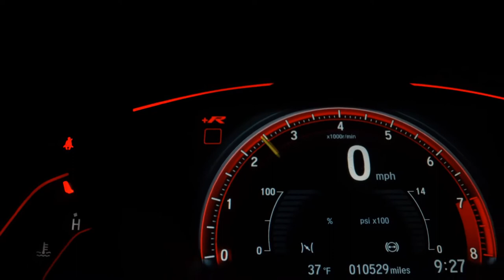CHERY TIGGO 2 - 2020 - São Paulo/SP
Dados do Veículo
Veículo: CHERY / TIGGO 2 1.5 MPFI 16V LOOK
Ano: 2020/2020
Combustível: FLEX
Portas: 4 PORTAS
Câmbio: Automático
Cor: PRATA
KM: 15.583

✅ Air Bag
✅ Alarme
✅ Ar Condicionado
✅ Ar Quente
✅ CD Player
✅ Desembaçador Traseiro
✅ Direção Hidráulica
✅ Freio ABS
✅ Rádio
✅ Rádio e MP3
✅ Retrovisor Fotocrômico
✅ Retrovisores Elétricos
✅ Teto Solar
✅ Travas Elétricas
✅ Vidros Elétricos
✅ Volante com Regulagem de Altura
✅ Limpador Traseiro
✅ Kit Multimídia
✅ Trio Elétrico
✅ Piloto Automático
✅ Farol de Neblina
✅ Entrada USB
✅ Bluetooth
✅ Porta Copos
✅ Direção Elétrica
✅ Ar Digital
✅ Abertura Porta Malas por Controle Remoto
✅ Android Auto
✅ Sistema ISOFIX
✅ Console Central
✅ Estribo
✅ Rádio USB
✅ Som Original